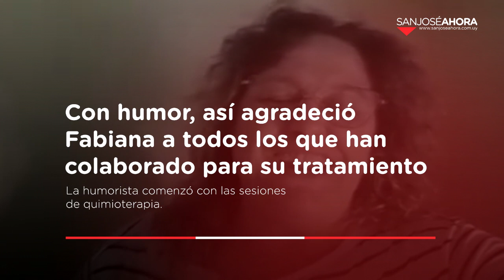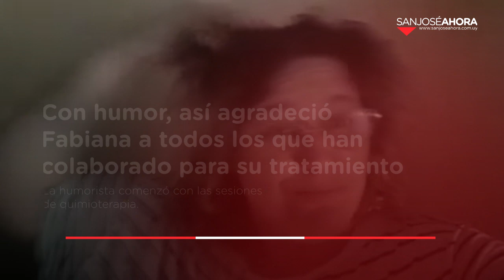Resumen de noticias 18 de abril del 2023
Resumen 📌 | Estas son las noticias que tenés que conocer de este martes 18 de abril del 2023.

Ya se derramaron tanques de leche por conflicto en Conaprole, aseguran desde la empresa

Quisieron robar 18 cervezas: se llevaron 18 envases vacíos; terminaron detenidos

Monitorearán predios que circundan el foco de gripe aviar de ruta 23 en un radio de 7 Km.

Más de la mitad del nuevo arbolado de la Av Herrera estará compuesto por especies nativas

Con humor, así agradeció Fabiana a todos los que han colaborado para su tratamiento